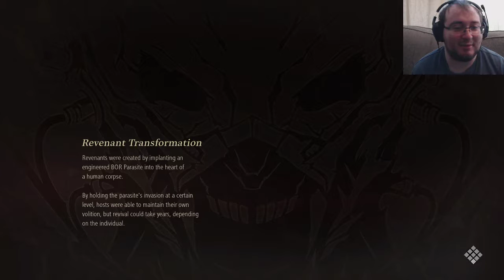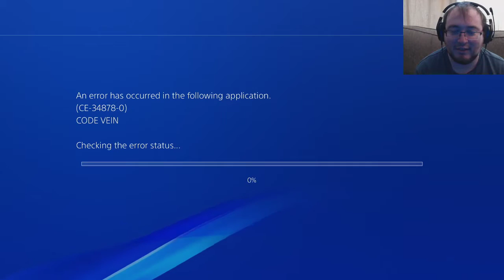Code Vein Gameplay: Let's See How Bad I can Be At This Game! #1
First time playing Code Vein. Been looking forward to it when it first was talked about. Hopefully it's as good as people say it is.

Any amount is appreciated :)

Don't be afraid to message me there and feel free to add me.